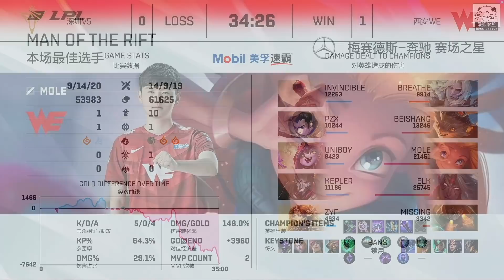V5 vs WE 小東北鎖柔伊決戰老東家V5 Uniboy拿出中路露璐！Game 1 | 2021 LPL夏季賽精華 Highlights